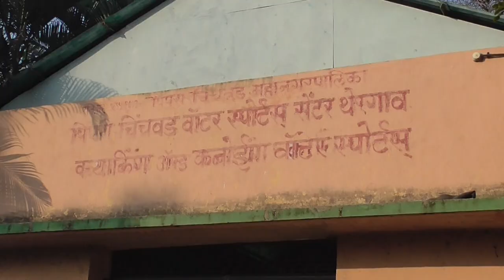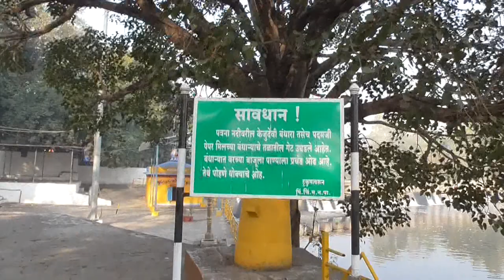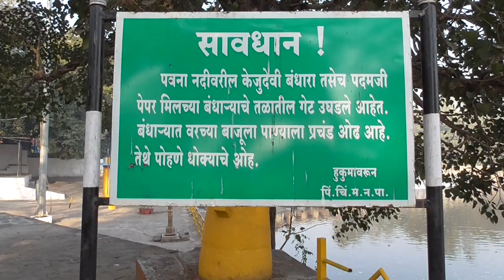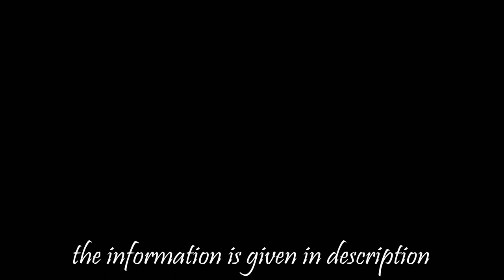Kejudevi Dam | Pawna River | Kejudevi Mandir | Pune 🇮🇳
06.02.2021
Kejudevi Temple in Thergaon ( Pimpri-Chinchwad ), Beautiful scenic place at the banks of Pawna River, behind Aditya Birla Hospital. Please keep it clean if you visit this place

Kejudevi Dam in Thergaon ( Pimpri-Chinchwad ),Peaceful place for daytime picnic and lonely walk around the nature.

🔸Wedding Photography
🔸Wedding Videography
🔸Cinematic Shoots
🔸Candid Shoots
🔸Short Films
🔸Documentary
🔸Travel Photography
🔸Video/Photo Edits

Action Camera
Gorilla Tripod
My Cell Phone

 ►SIDHARTH PARIT SOCAL MEDIA LINK